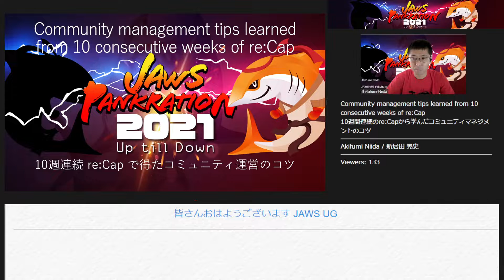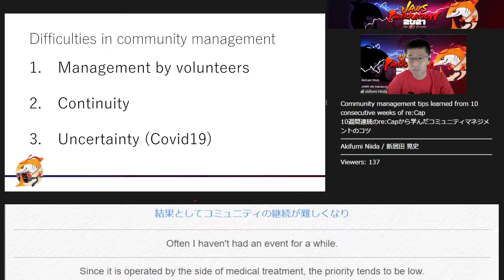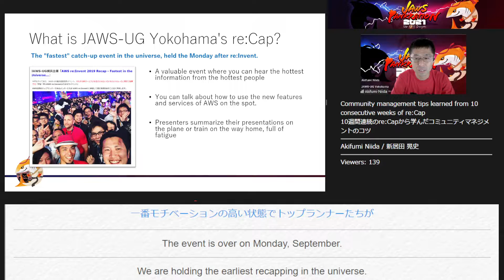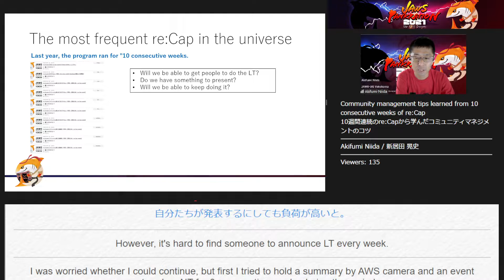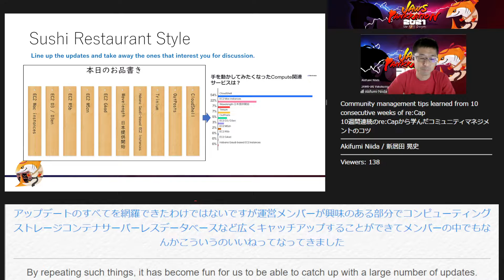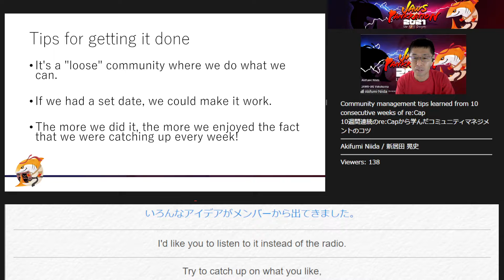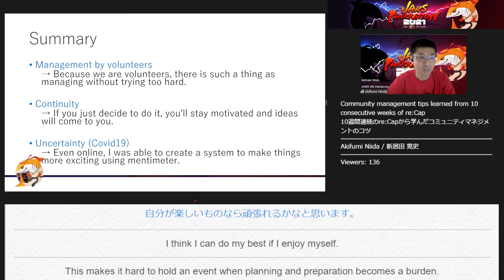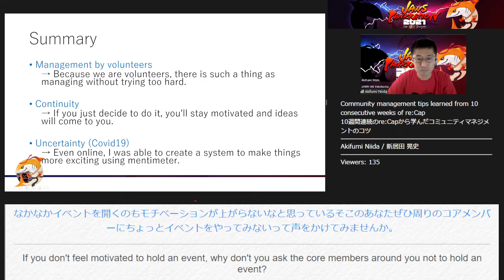Community management tips learned from 10 consecutive weeks of re:Cap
[JAWS PANKRATION 2021]
10週間連続のre:Capから学んだコミュニティマネジメントのコツ
Akifumi Niida / 新居田 晃史
Some subtitles may not accurately reflect the words of the speakers. Please use them only as a supplement and judge by what the speakers are saying.
字幕は登壇者の言葉を正確に反映していないものがあります。あくまで補助的なものとし、登壇者が話している内容でご判断ください。
0:00 Countdown Movie
0:30 Session